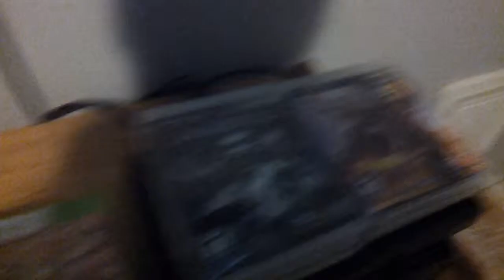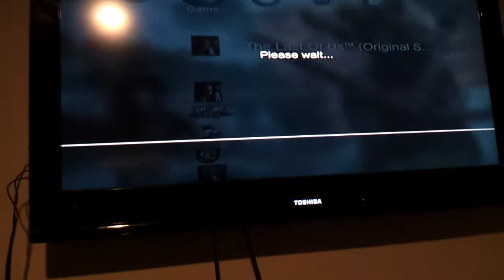The Last of us: Short unboxing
I am in a hurry. I just want to play it